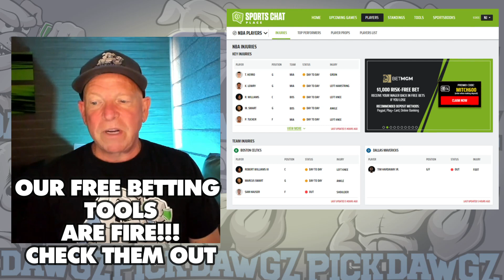Atlanta Braves vs Milwaukee Brewers 7/30/23 MLB Free Pick | MLB Betting Tips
The Milwaukee Brewers face off with the Atlanta Braves in Sunday's MLB Baseball action. Get Mitch's Expert Pick and Prediction for this game.